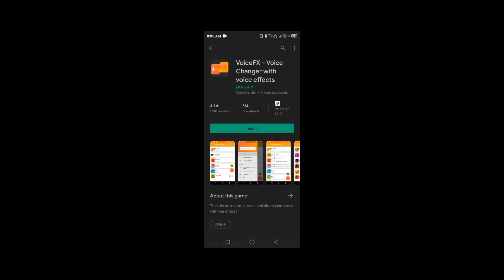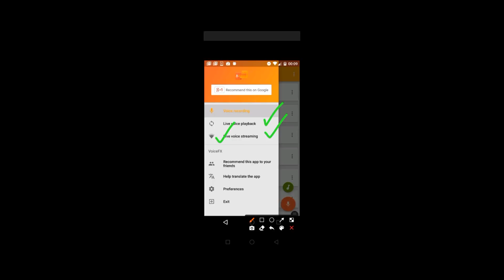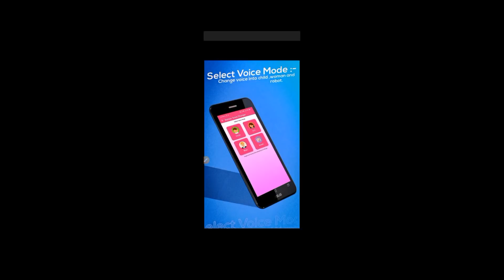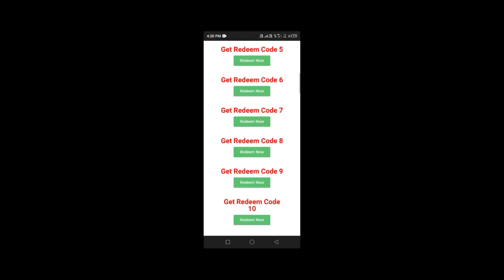Raistar Voice Changer App Realme Narzo Oppo Samsung Vivo Infinix Mi Redemi Du Recorder Play Store